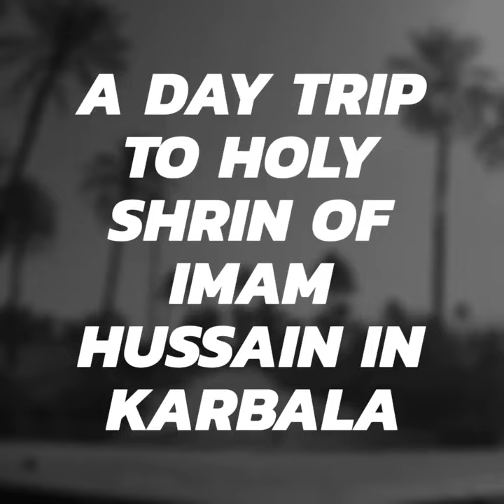A day trip to holy shrine of Imam Hussain in Karbala - Iraq!